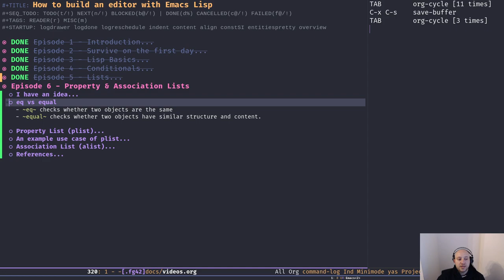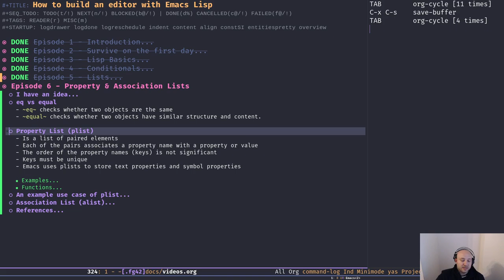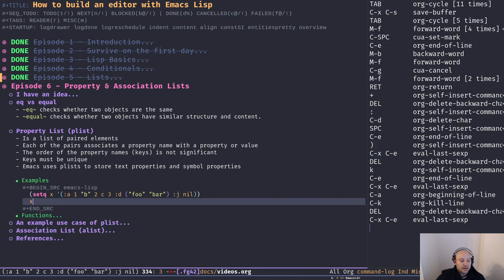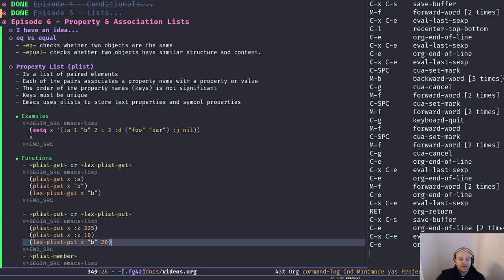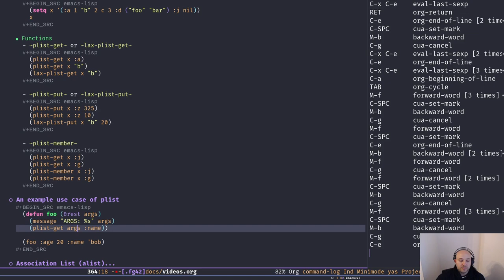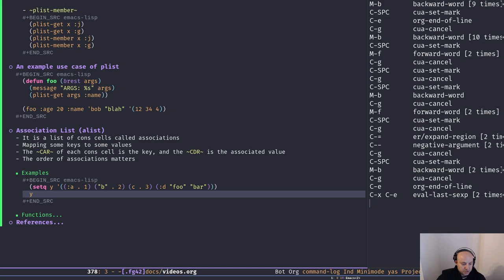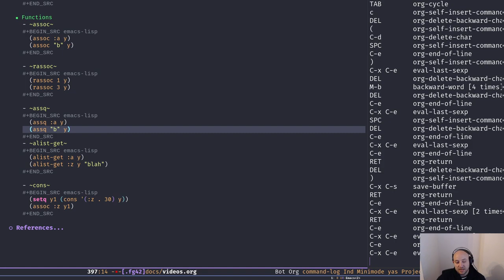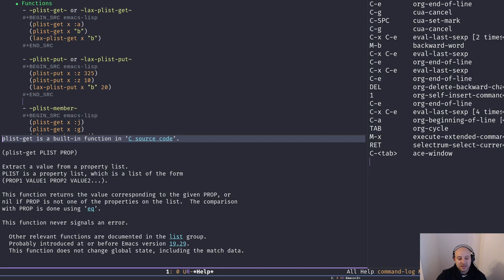Emacs From Scratch, An Emacs Tutorial for Beginners - 06 Property & Association Lists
Learn Emacs from scratch. In this Emacs tutorial, I'll discuss two different types of lists
in elisp. Property & Association Lists are super useful data structures that you might come across almost all the time while working with Emacs Lisp.

If you're interested in what I'm doing or this video series and like to see them continue please consider to support me

00:00 Introduction
02:49 eq vs equal
05:07 Property List
18:08 Association List